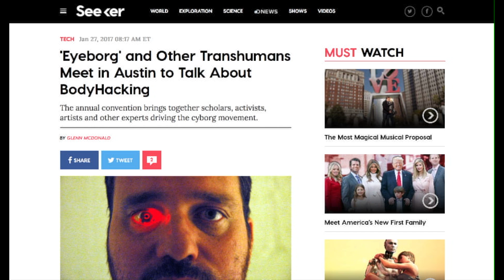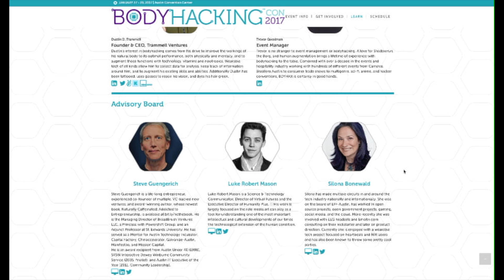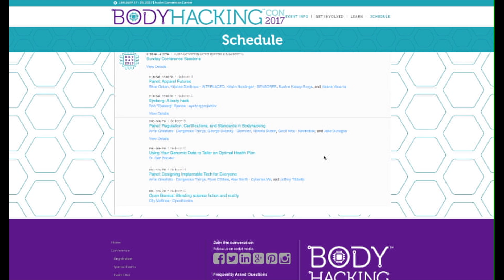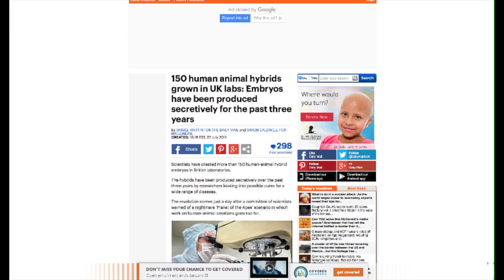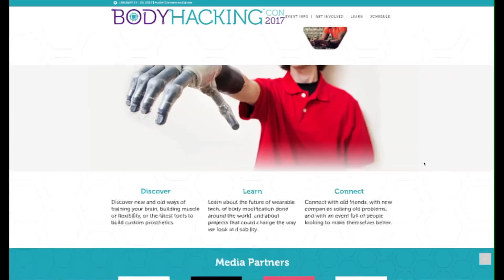🤖 Transhumanist Gather at BodyHacking Con 2017 & ⚡ Human/Pig Hybrids in the News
Transhumanists gather at the 2017 BodyHacking Con to discuss the future of human/machine integration through culture and fashion. News also hit the wire this week that a pig/human hybrid embryo has been created, although such stories and developments in the lab has been happening for years.

Transhumanist Gather at BodyHacking Con 2017 & Human/Pig Hybrids in the News Again

◘AGE OF DECEIT: Fallen Angels and the New World Order (2011)

◘AGE OF DECEIT 2: Alchemy and the Rise of the Beast Image (2014)